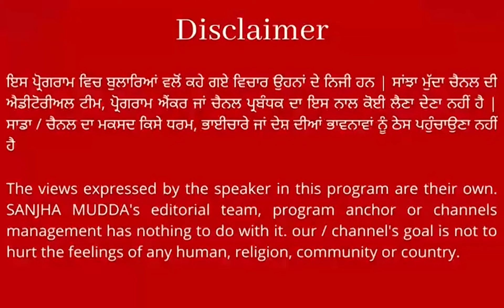Bhagwant Mann ਪਹੁੰਚੇ ਫਿਰੋਜ਼ਪੁਰ,ਮੁਆਵਜ਼ੇ ਨੂੰ ਲੈਕੇ ਕੀਤਾ ਵੱਡਾ ਐਲਾਨ